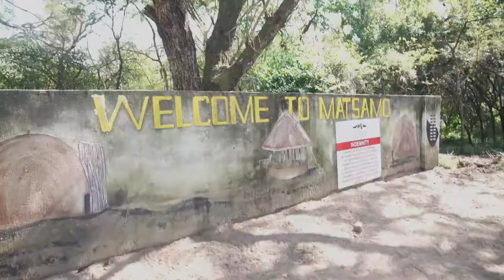African Swati Culture | Free Documentary | South Africa / Eswatini Border (Jeppes Reef) | Swaziland